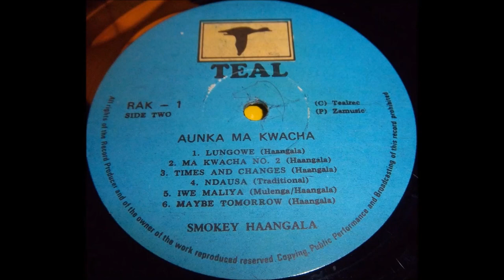Smokey Haangala Ma Kwacha No 2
Smokey Haangala narrates about sugar daddies who loose their wealth on young ladies. This mellow Tonga tune is as classic as can be expected from one of the prime Zambian musicians of yesteryears.